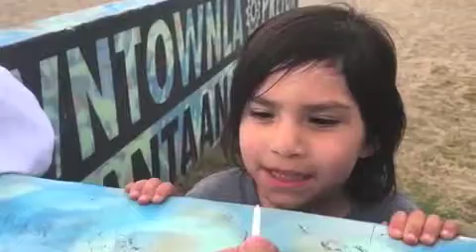KIDS OCEAN DAY is